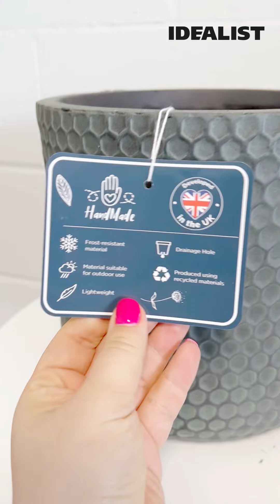Honeycomb Style Green Grey Cylinder Round Outdoor Garden Planter D19.5 H19 cm, 5.7 ltrs Cap.